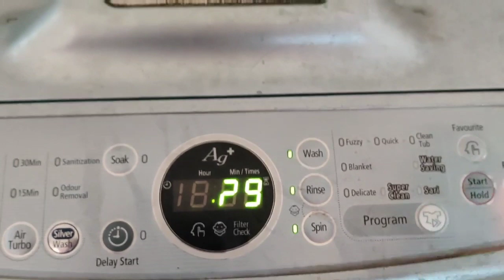பார்த்தவுடன் பசியை தூண்டும் Lunch Menu Vlog| Sunday lunch menu | Bore அடிக்காமல் சமையல் செய்யலாம்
பார்த்தவுடன் பசியை தூண்டும் Lunch Menu | Sunday lunch menu | Bore அடிக்காமல் சமையல் செய்யலாம்